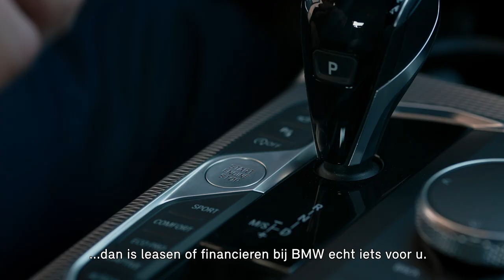BMW Leasen en Financieren | Hoe wilt u uw BMW rijden? (BMW.nl)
Als u een eenvoudige oplossing zoekt om uw BMW te rijden, dan is leasen of financieren bij BMW echt iets voor u. Zakelijk én privé. Hoe wilt u uw BMW gaan rijden?